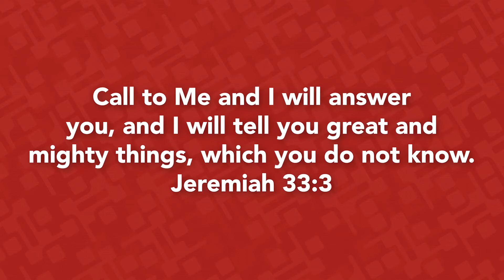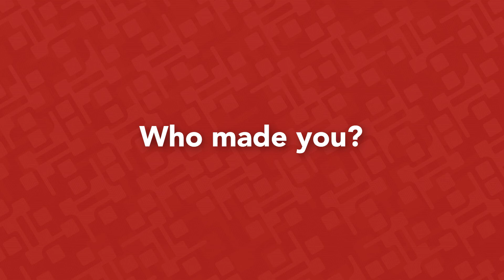Watermark Kids Kit | Preschool | Who is God Week 4 | August 8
Tune in to hear a member of our Watermark Kids team share Today’s Story, Made in the Image of God, and talk about this week's Teaching Truth, "God is our Creator." Find additional resources for this week's lesson